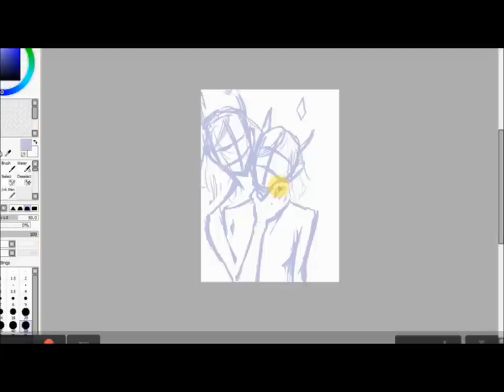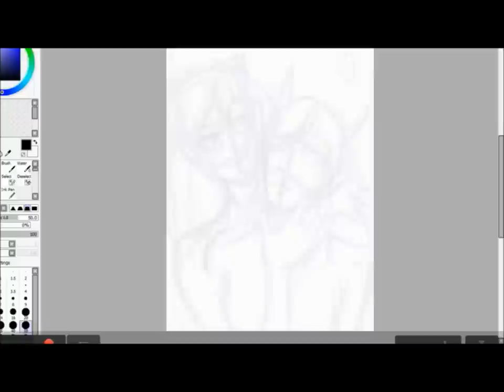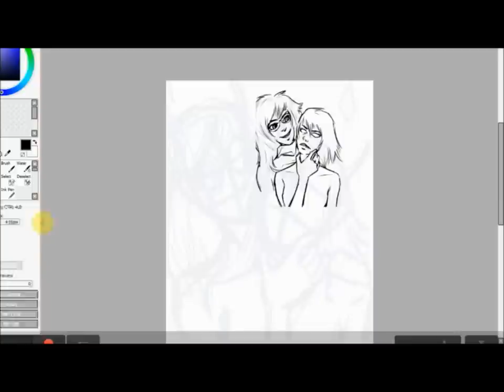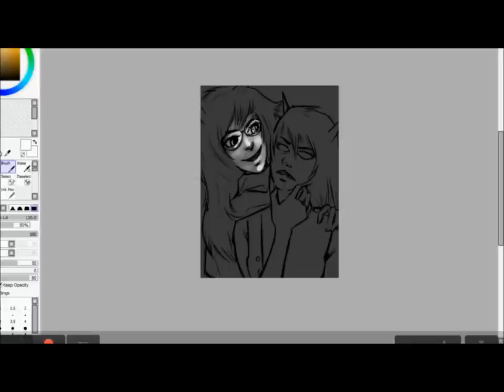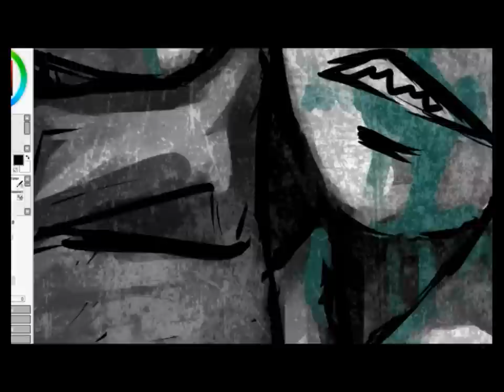Homestuck: Scourge Kismesis Speedpaint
Let's get  caliginous.

Kiss With a Fist - Florence and the Machine  (It is labeled incorrectly in the video)
Hate - Plain White T's

artsyUnderstudy.deviantart.com